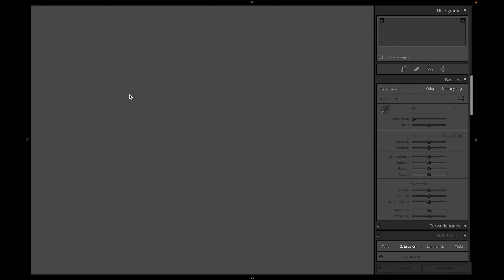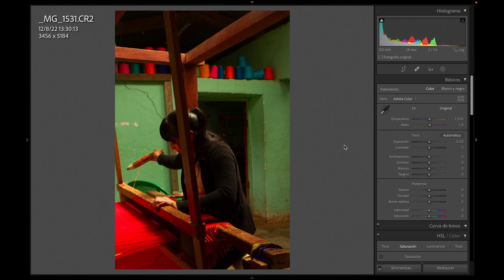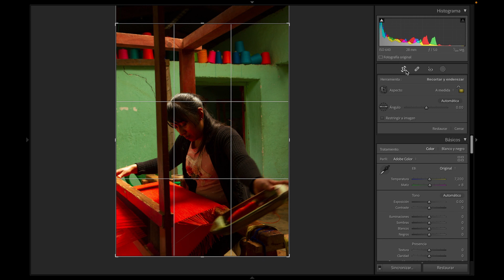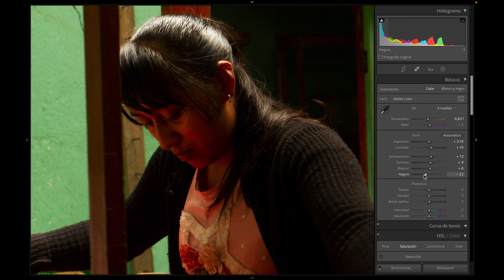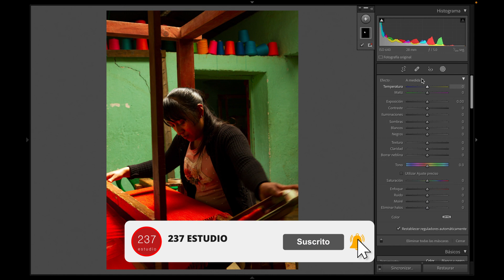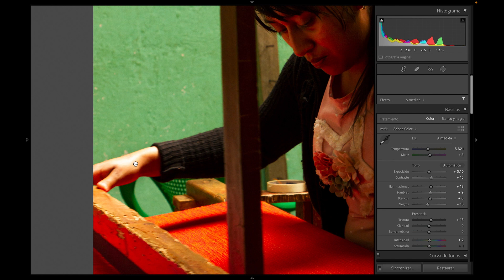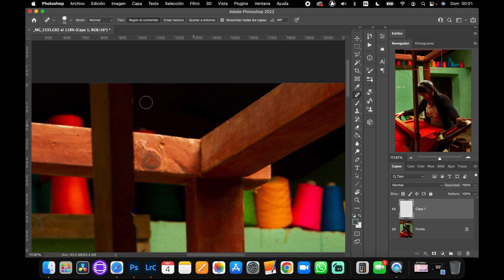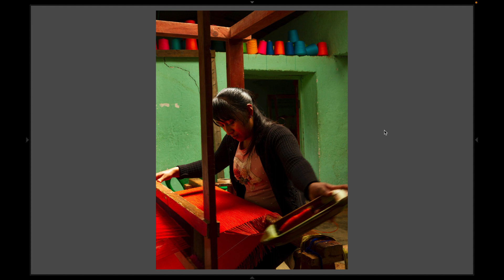📸 MAKING OF Y POST-PRODUCCIÓN | FOTOGRAFÍA DE ARTESANA LENCA | PROCESO COMPLETO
En este vídeo les explico todo mi proceso para hacer este retrato de una artesana Lenca en su taller del "Telar el Cacao". Desde la creación de la fotografía y todo el proceso de Post-producción.